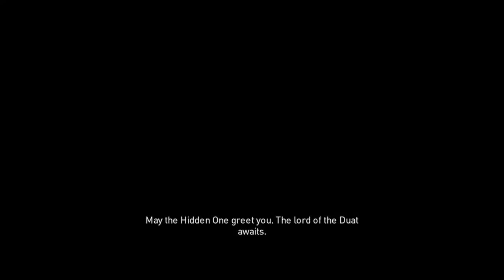Assassin's Creed Origins: First gameplay and my opinion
Today I got to play with the new Assassin's Creed game. I really enjoyed the start and I can't wait to finish the game. This video is my first look at the game. No gameplay for this game but I will record my reaction to the end of the game.